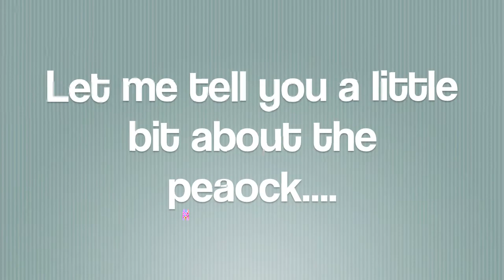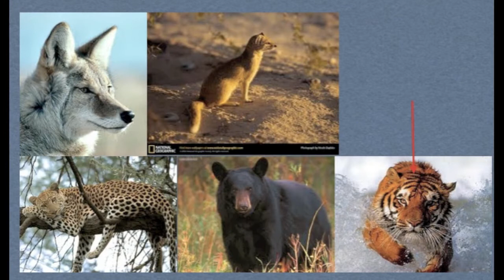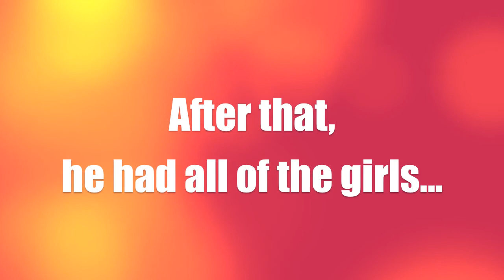Peacock Research Report - An Animated Movie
This is a 5th grader's animal project. The presentation is done in an animated movie format to illustrate the features of peacock. Very creative!